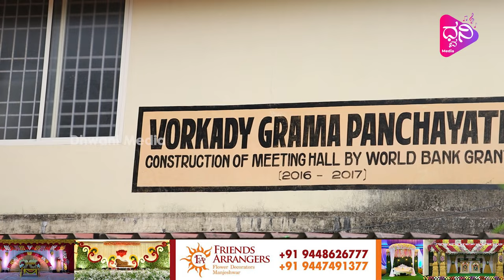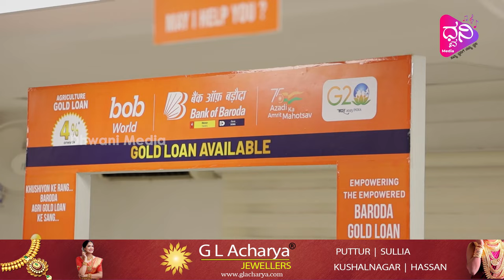ಮಂಜೇಶ್ವರದ ವಿವಿದೆಡೆ ನಡೆದ ಒಣಂ ಆಚರಣೆ